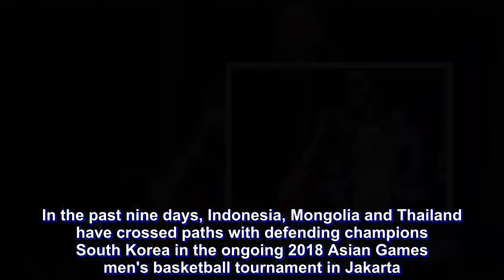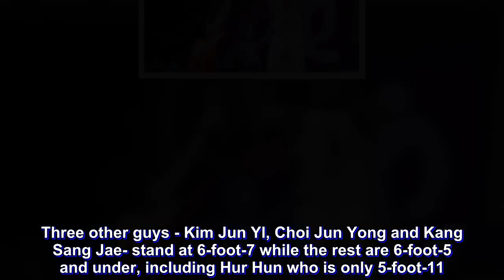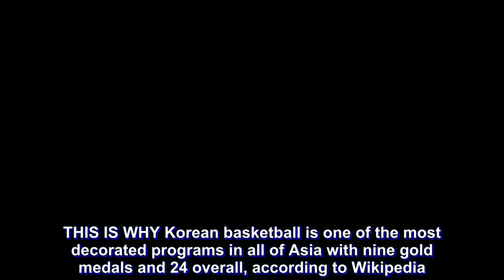Korea is dangerous but beatable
In the past nine days, Indonesia, Mongolia and Thailand have crossed paths with defending champions South Korea in the ongoing 2018 Asian Games men's basketball tournament in Jakarta.

All three had as much chance as a guy standing in front of a firing squad, losing by an average of 38 points.

The host Indons were first to fall in a 104-65 bloodbath last August 14. Two days later, the Mongols were punctured by a flurry of 15 made threes which led to a 108-73 flogging. And then on Wednesday, the Koreans dropped 40 assists in a 117-77 laugher over the Thais.

Three games. Three victims. Three more wins for the gold.

Somewhere out there, the immortal Shin Dong Pa beams with pride. His legacy endures, carried on by a younger breed who can shoot the lights out while exhibiting a manner of play that is unselfish and fundamentally sound.

In their three-game romp heading into next week's quarterfinals, the Koreans have converted 78 of 128 two-point field goals (60.9 percent) and 42 of 96 threes (43.7 percent). They've also swished 47 of 63 free throws (74.6 percent).

Although defense is not their strongest link, the Koreans are quick on their feet. They defend the 3-point line reasonably well, allowing only 25 of 73 treys for a stingy 34.2 percent clip. And as evidenced by 38 steals in three outings, they can harass the passing lanes like a murder of crows.

Unlike the formidable Chinese, whose length was stretched by two seven-footers, the Koreans only have former PBA import Ricardo Ratliffe as their tallest player at 6-foot-8. Three other guys - Kim Jun Yl, Choi Jun Yong and Kang Sang Jae- stand at 6-foot-7 while the rest are 6-foot-5 and under, including Hur Hun who is only 5-foot-11.

Unlike the China which was bolstered by two active NBA players, South Korea is made up exclusively of pros playing in the Korean Basketball League (KBL). But if you fall asleep on them, guys like Junbeon Jeon, Ung Heo, Lee Jung Hyon Lee and Lee Seung Hyun can inflict considerable damage.

Even with their lack of ceiling, which is by design because they put more premium on speed and quickness, the Koreans have outrebounded their foes, 128-84.

Korea's offense is a joy to watch. It's a blur of perpetual motion where the ball moves around crisply until a wide open shot yields. It's an attack anchored on discipline and teamwork, and executed into an art form.

THIS IS WHY Korean basketball is one of the most decorated programs in all of Asia with nine gold medals and 24 overall, according to Wikipedia.

But Gilas Pilipinas is anything but awestruck. They are intent on derailing their old nemesis, a goal that is more highly conceivable than most people think. And here's why.

Against a much shorter lineup compared to China's, Jordan Clarkson will have a 40-minute all-game pass in the paint. Six days after falling short against the Chinese, 82-80, Clarkson will be fresh, unencumbered by the inconveniences of jet lag and thigh cramps.

Ricardo Ratliffe, a naturalized Korea